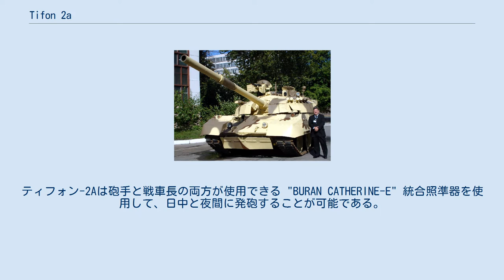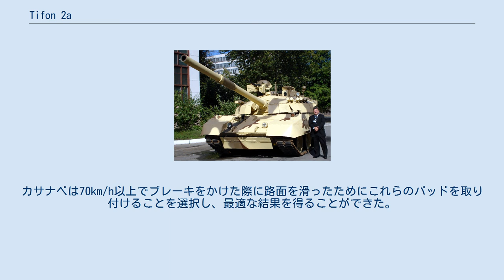Tifon 2a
ティフォン-2A（スペイン語: tifon、台風の意、T-55M8A2）は技術者セルジオ・カサナベ・ケロパーナとウクライナ・ハルキウのO・O・モローゾウ記念ハルキウ機械製造設計局が開発した主力戦車。
ティフォン-2AはT-55中戦車を改良したT-55AGMモデルをベースにした、一連のモデルの集大成である。
ティフォン-2Aの乗組員は運転手、砲手、戦車長の3人となっている。
射撃管制システムはIOL-V弾道計算機で構成されており、砲手と戦車長の両方が操作できる。
主砲は電子システムで2軸安定化されており、レーザー距離計、砲手用の1G46M照準装置、戦車長用のPNK-5照準装置も備えており、これらも独立して安定化されている。
ティフォン-2Aは砲手と戦車長の両方が使用できる "BURAN CATHERINE-E" 統合照準器を使用して、日中と夜間に発砲することが可能である。
BURANは日中、夜間および煙や霧などの待機条件で最大12km離れた標的を検出する機能を備えており、運転手はTVN-5パッシブ・ナイトビュワーを使用する。
 ペルー陸軍のT-55戦車は、他の地域の戦車と比べて技術的に古くなっているため、セルジオ・カサナベ・ケロパーナ（武器・弾薬の博士号を持つペルー人エンジニア）はティフォン・プロジェクトを立ち上げ、ウクライナのハリコフにあるKMDBで開発した。
この開発はT-55AGMをベースにして行われた。
数ヶ月にわたるテストのと研究の結果、T-90やルクレールAMX-56などの、成功した他の戦車の経験を基にするのが最善であるという結論に達した。
ティフォンは機動性、火力、より遠方の敵との交戦能力を向上させる装備と手段を採用している。
また、革新的な戦場管理システム "NARADA" によって、悪条件化でも運用できるC4システムとして開発されている。
 ティフォンはKBM-1M 125mm 48口径滑腔砲を装備しており装弾筒付翼安定徹甲弾（APFSDS-T、対戦車榴弾（HEAT-TANDEM）および破片榴弾（HE-FRAG）、そしてLUCH社のHEAT-TANDEM成形炸薬弾頭を搭載し、1G46M照準器のレーザー誘導システムで誘導され、有効射程5000mで、地上目標や低空飛行のヘリコプターなどの航空機を撃墜できるKombat対戦車ミサイルを使用可能である。
また、ティフォンには12.7x108mmKT-12.7重機関銃が搭載されており、遠隔操作による射撃システムと、昼夜を問わず射撃可能なサーマル・サイトを備えている。
さらに、7.62×54mmR KT-7.62同軸機銃が搭載されている。
ティフォンは主砲に「自動装填システム」を備えており、これは通常のT-55が毎分4発しか装填できないのに対して、戦車が移動する地形の種類に関わらず、最適な条件下では毎分8発の砲弾を発射できるという革新的なもので、自動装填は砲手と戦車長それぞれのコントロール・ボックスのボタンを押すだけで行われる。
これらの革新的な技術により、ティフォン-2Aは砲手と戦車長の両方が目標を探索し、主砲を発射する能力を持つことから、「ハンターキラー」として活動できる。
 ティフォンにはパッシブとリアクティブの2種類の装甲がある。
パッシブは ”Deflek" と呼ばれ、チタンとポリカーボネートの一連のプレートで構成されている。
NOZH反応装甲は25mmを超える発射体に衝突した瞬間に作動する、爆発物のプレートで構成されている。
このシステムによって徹甲弾に対する抗堪性をもとの5倍以上確保することができる。
砲塔の両側に12門の81mm口径の発煙弾発射機を備え、Kinkey-SPシステム・コントロール・ボックスによって作動し、戦車の周囲に煙幕を生成し、敵の視覚化を無効化する。
 当初はT-55AGMと同じエンジン、つまり850 HPの5TDFMを採用することが検討されていたが、発進速度、排気量、「砂漠」のような地形での操縦速度を向上させるために、このエンジンを改良して1050 HPの5TDFMAエンジンを搭載することになった。
5TDFMAは、2ストローク、ターボチャージャー付き、フレックス燃料、5気筒、水平対抗のボクサータイプのエンジンである。
エンジンの吸排気のためのシュノーケルを備えており、密閉機構によって戦車は水深1.8mまで潜水することができる。
エンジンの冷却は液体で密閉された強制空冷式である。
カセット式の空気清浄機は「サイクロン式」で、効率はほぼ100%となっている。...